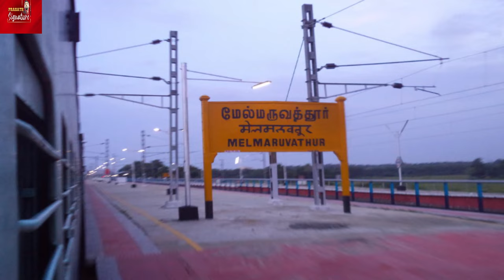🔴மேல்மருவத்தூர் பங்காரு அடிகளார் நடந்தது என்ன? Adiparasakthi Bangaru | இறுதிஅஞ்சலி |Melmaruvathur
🔴LIVE: Adiparasakthi Bangaru Adigalar | மேல்மருவத்தூர் பங்காரு அடிகளார் இறுதி அஞ்சலி |Melmaruvathur கடைசி நிமிடத்தில் நடந்தது என்ன?

MUSIC CREDITS
YOUTUBE LIBRARY
Anno Domini Beats
Culture
Hip-Hop & Rap